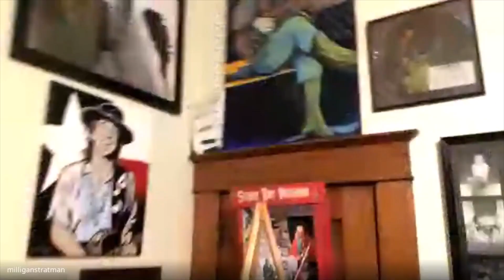The Garage D'or interviews Mike Milligan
The Garage D'or sat down(quarantine style)  video chat with Mike Milligan of Mike Milligan and Steam Shovel.  Check it out.  Mike is a well known and fabulous blues singer, songwriter, guitar player.  He has played with and opened for some of the biggest names in the blues business.  He sat down with us and talked influences and music.  We even got to see some of Mike's paintings and chat about his artistic prowess. Mike can be found on Facebook at Mike Milligan and Steam Shovel.